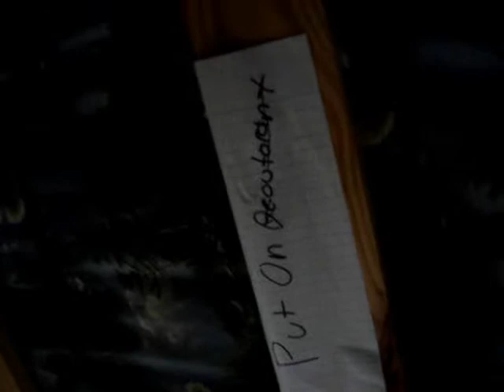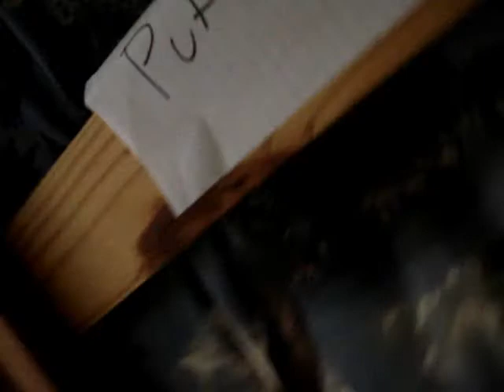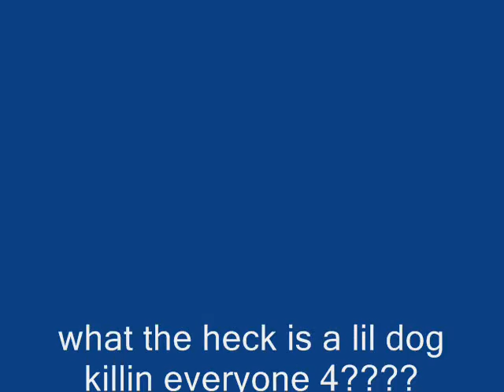Monsters vs. People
Monsters try and kill us all but watch the end the first part is boring u must watch the part that the monsters come